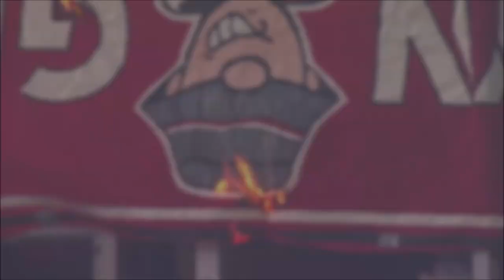Vålerenga fans steal the SK Brann flag . 03.11.2019